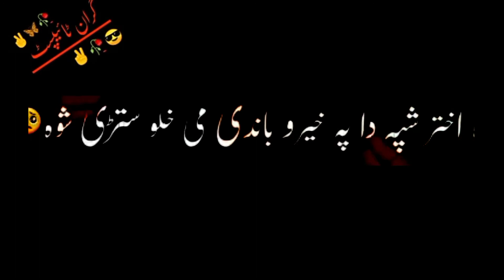Pashto black screen poetry| Pashto black screen video| Pashto screen status